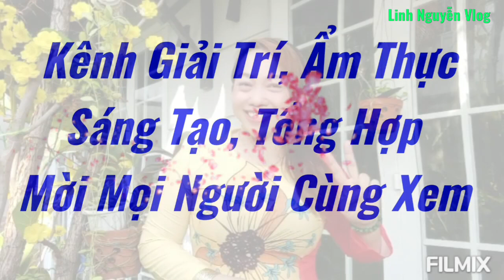Bạch Tuộc Xào Sả Ớt Cách Làm Râu Bạch Tuộc Xào Sả Ớt Thơm Ngon Cực Đỉnh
Nguyên Liệu
400g Râu Bach Tuộc
3 Cây Sả
Ớt
1mcf bột nghệ
1Mcf bột cà ri

Gia Vị
1/2 mcf bột ngọt
1mc đường
1mc nước mắm
tí muối
1mc dầu ăn

Mời cô chú anh chị và các bạn cùng bắt tay vào bếp làm những món ngon cho gia đình mình cùng thưởng thức nha
Mến chúc cô chú anh chị và các bạn luôn sức khỏe vui vẻ bình an và hạnh phúc Lúc nào cũng thành công trong cuộc sống nha

Xem kênh đăng ký ủng hộ linhnguyễnvlog Xin cảm ơn